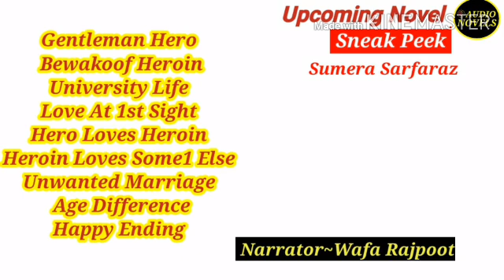Gentleman Hero | Unwanted Marriage | Age Difference | University Life | Bewaqoof Heroin | Sneak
Narrator Wafa Rajpoot